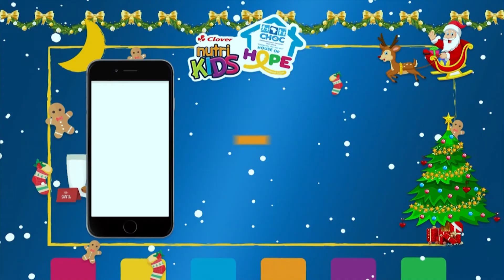Pledge for a CHOC Home in PE | Afternoon Express | 10 December 2019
It’s the season of giving and -  as we spread the love, cheer and goodness this festive season, we are on the mission to help raise funds towards a new CHOC home in PE. Our amazing guests  have been getting involved by making their their pledges (GUEST MAKING THEIR PLEDGE INTO BOX)and we are encouraging you to do the same. Every little bit counts.

To make your pledge, SMS the the keyword “CHOC” to 33650 to get the banking details. You can also scan the QR code or you can find the EFT details on the BackaBuddy website. For more info and T’c and C’s,